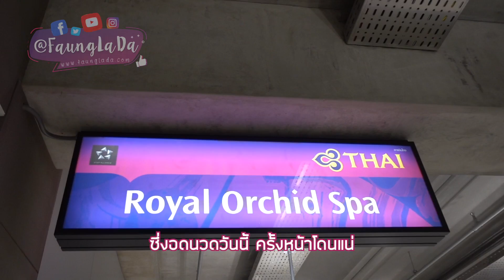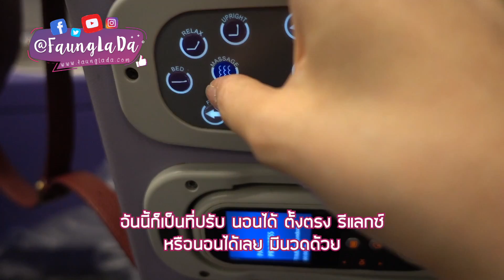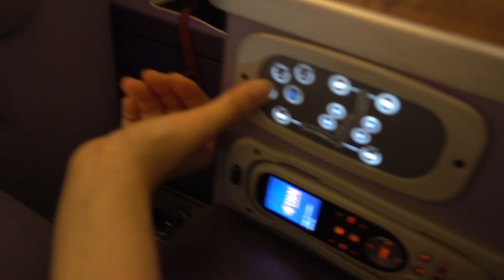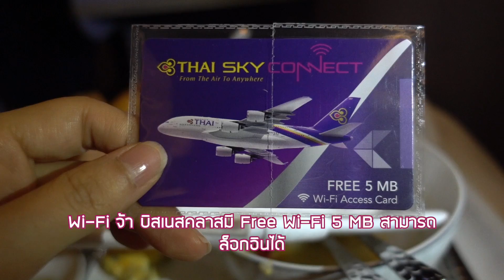พาส่อง Thai Airways Business Class | เฟื่องลดา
เที่ยว London 🇬🇧 ด้วย Business Class จากการบินไทย ✈️💜 จะสบาย และสนุกแค่ไหน ... ไปดูกันเลยยยยย 🎉‼